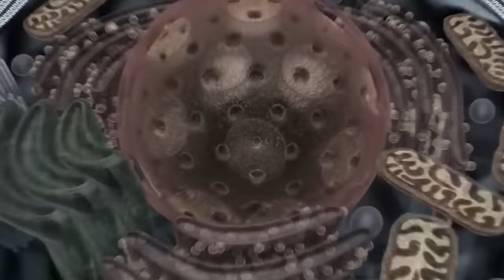Team HULK & SPIDER MAN, SUPER-MAN vs GIANTS - BLACK ADAM : Returning from the Dead SECRET - FUNNY